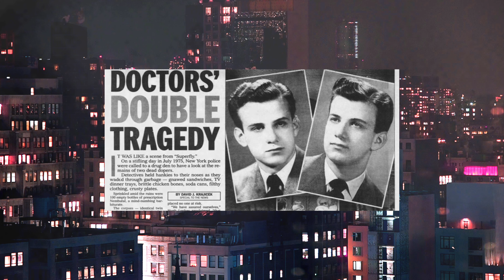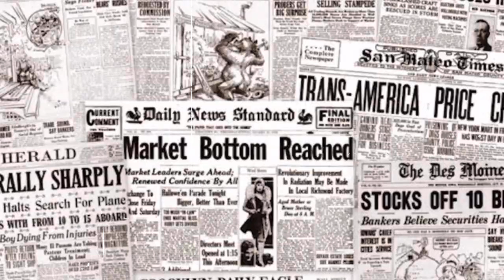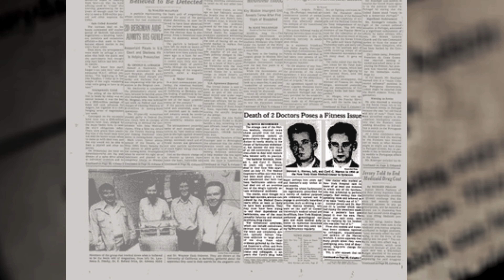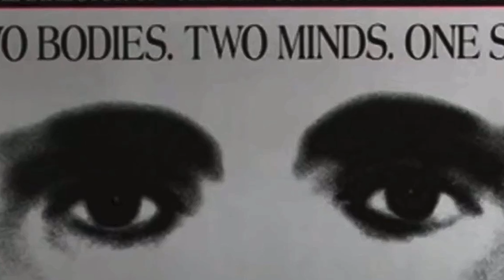The Shocking True Story: Manhattan Elite Twins Who Inspired "Dead Ringers"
TITLE

The Last Guy to Leave the Restaurant:
Ordering Extra Dessert

DESCRIPTION

When you're trying to leave the restaurant, but that one friend just has to order dessert